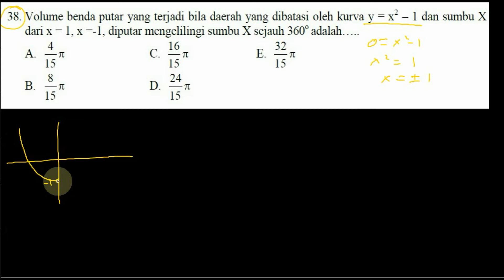integral menghitung volume , prediksi UNAS SMA 2016 , DRILL matematika seri 001 no 38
volume benda putar jika daerah yang di batasi pleh kurva y=x^-1 dan sumbu x serta x=-1 dan x=1 diputar terhadap sumbu X sebesar 360 derajat adalah

soal download dari
www,banksoal,sebarin,com